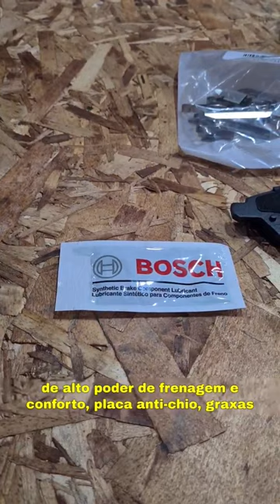Pastilha de Freio boa sempre faz a diferença! Veja as diferenças. Bosch Quietcast